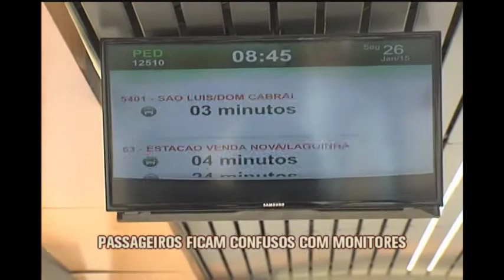Um mês após morte no Move por causa de porta aberta, problema continua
Um mês depois de um homem morrer ao colocar a cabeça pra fora e ser atingido por um ônibus numa estação do Move, o Jornal da Alterosa mostra que várias portas continuam abertas o tempo todo. Outras, que deveriam abrir com a chegada do coletivo, ficam fechadas!